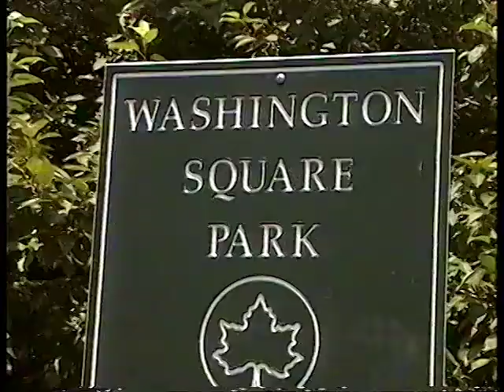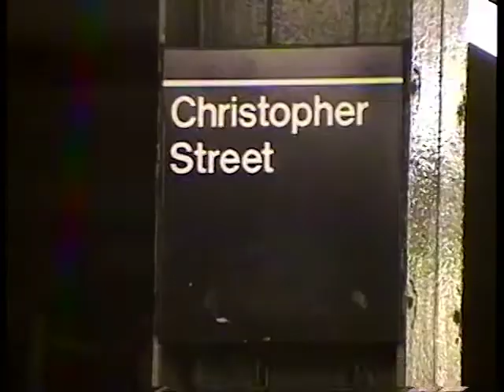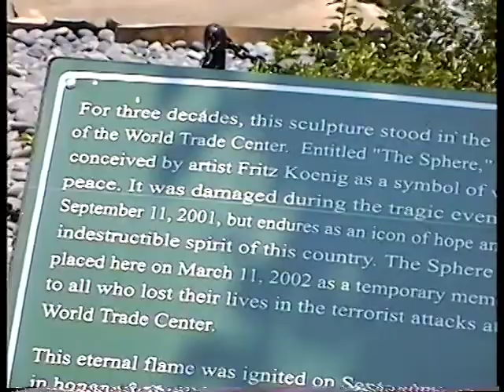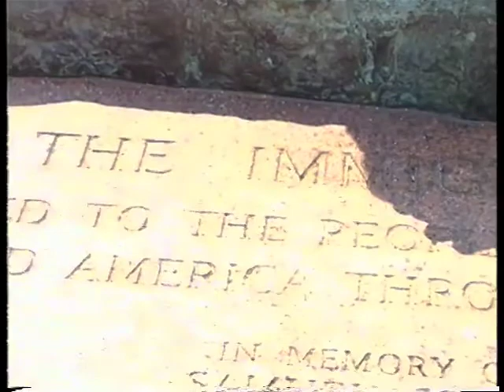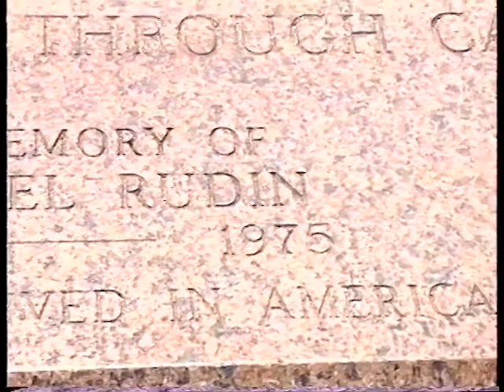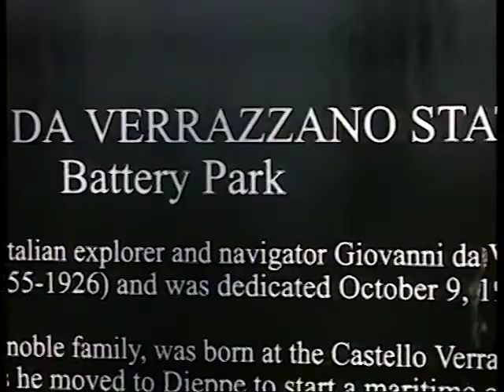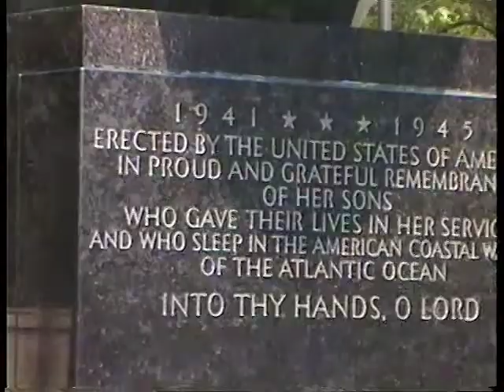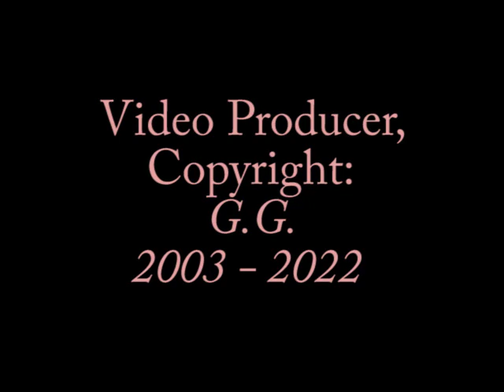New York Scenes on July 4th, 2003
New York City on July 4th, 2003.

Video Producer: G.G.
Copyright: GGW Fine Art Productions
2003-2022